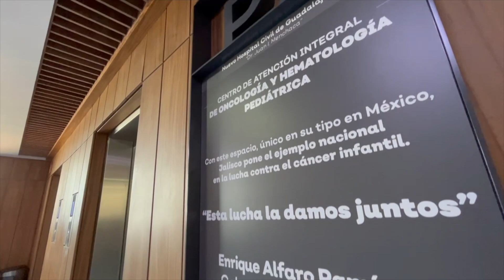El Día de Reyes llegó a los pisos 7 y 8 del Hospital Civil de Guadalajara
Junto a mi güera, Joanna Santillán, visitamos los pisos 7 y 8 del nuevo Hospital Civil de Guadalajara para compartir la magia del DíaDeReyes con nuestras heroínas y héroes que luchan contra el cáncer y regalarles un momento de alegría que se quedará por siempre en nuestros corazones. Mira cómo nos fue